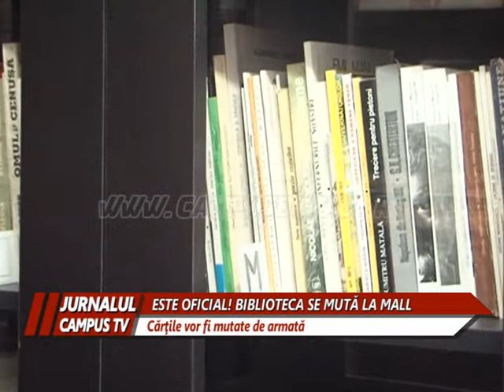BIBLIOTECA SE MUTA LA MALL